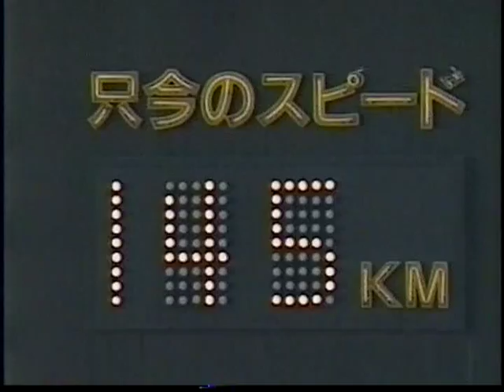1999 松坂大輔 2